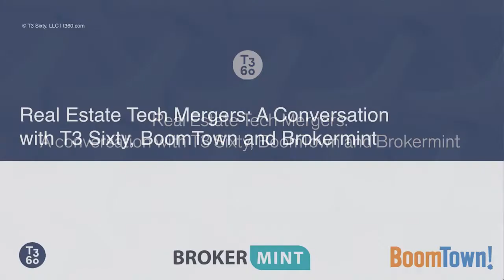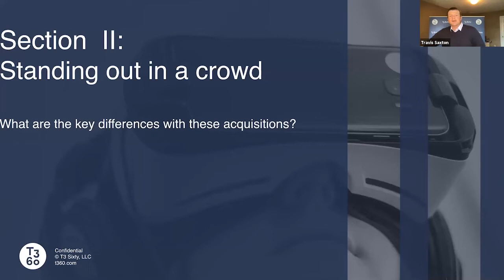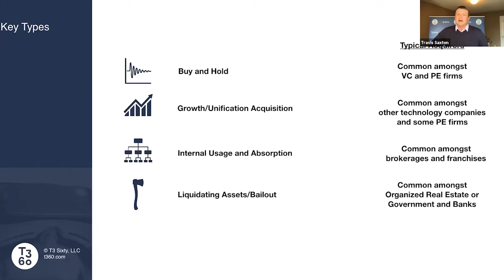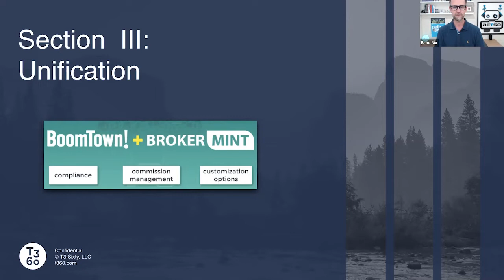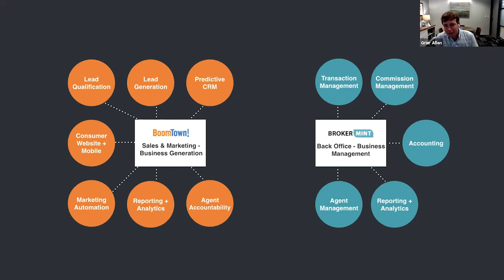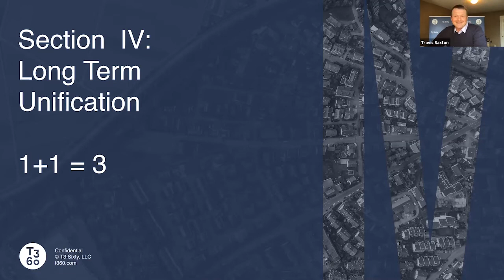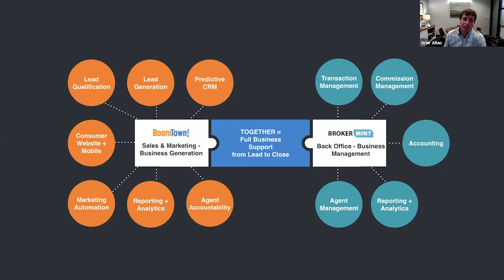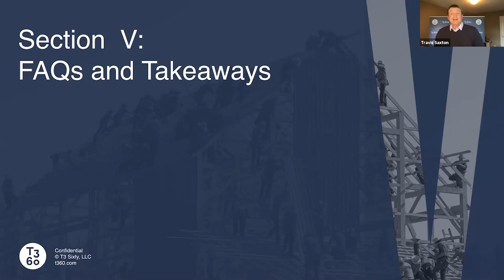Real Estate Tech Mergers: A conversation with T3 Sixty, BoomTown and Brokermint.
T3 Sixty SVP Travis Saxton and VP Jonathan Peterson welcome guests Grier Allen, CEO of BoomTown, Andrew Chishchevoy, CEO and co-founder of Brokermint and Brad Nix, Co-founder and COO of Path & Post Real Estate to discuss the recent increase of tech mergers in the industry, why they are happening and how they can impact your brokerage.